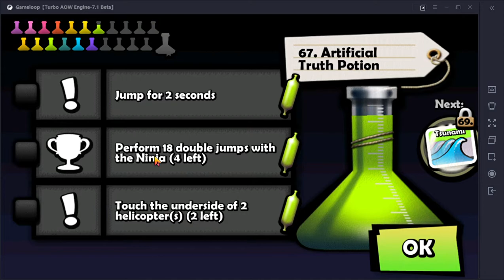Zombie Tsunami Quest : Perform 18 Double Jumps with the ninja